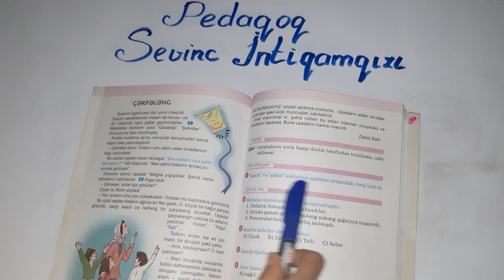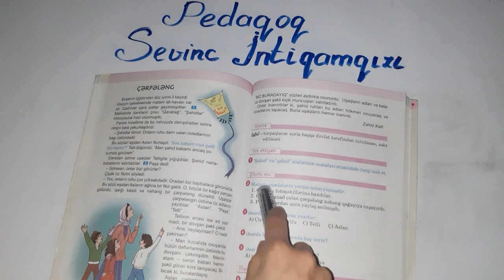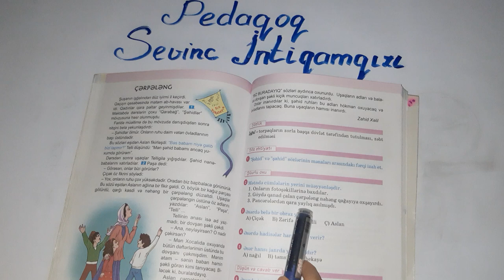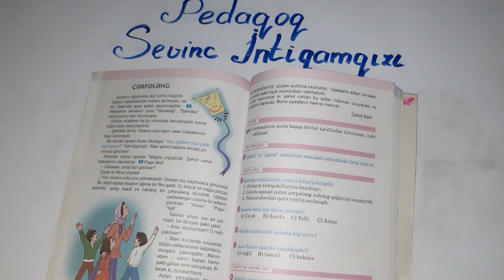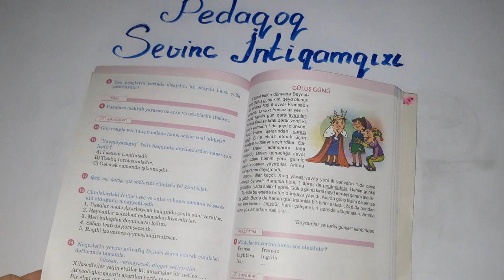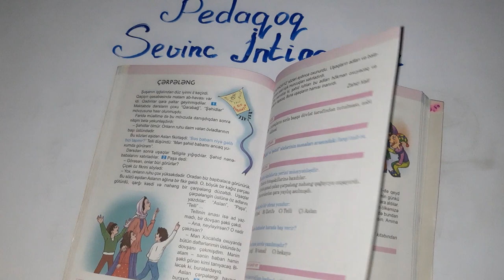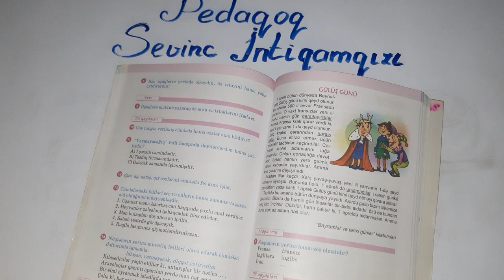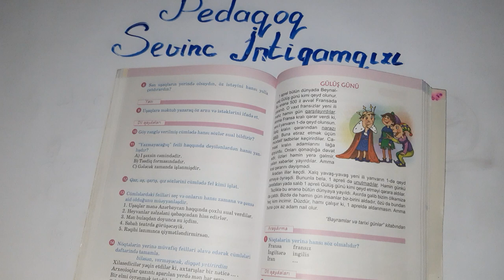III sinif Azərbaycan dili, səh., 154-156/ Çərpələng